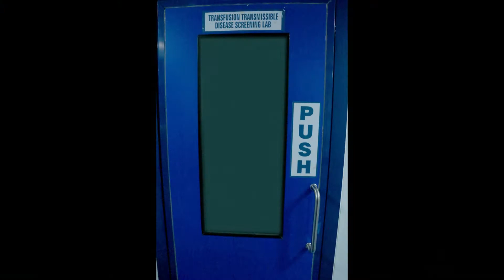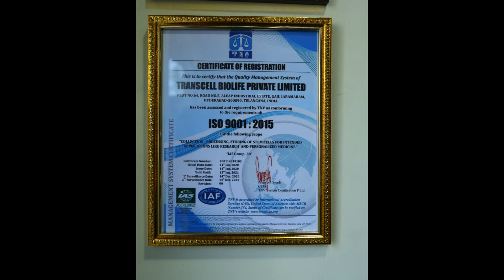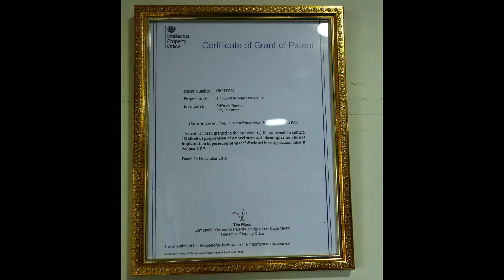Transcell Biolife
Your Stem Cell Bank and Next Generation Biobank